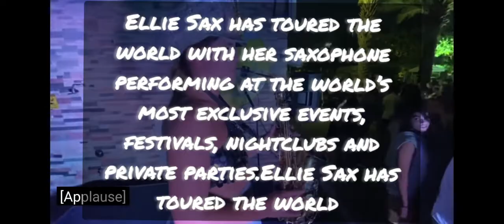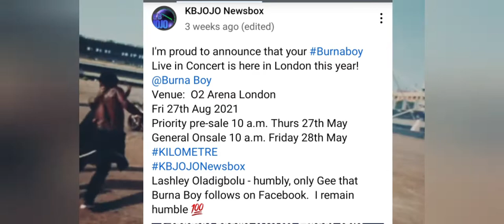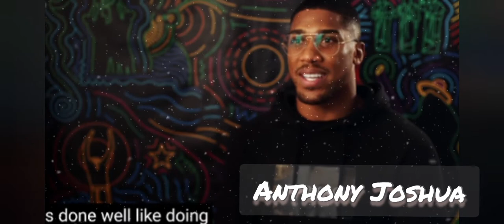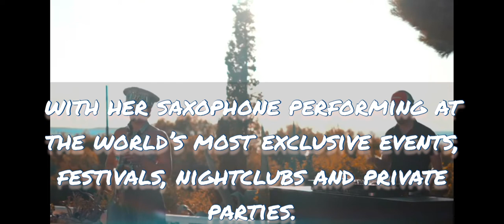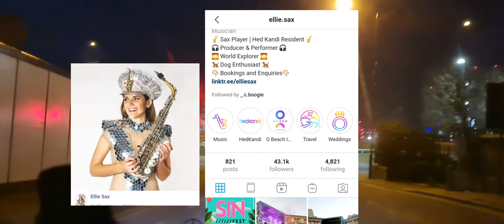Best location in London to meet Wizkid , Burna Boy @elliesaxx @AnthonyJoshua Video music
Meeting world's best artistes can be an unimaginable encounter at a London's home of graffiti in Hackney Wick.
I met Harry who gave his spanky new sports car out to a group of artists trying to shoot their music during the winter night sometimes in March, 2021. Harry is such a kind fella who has a huge interest in music promotion and alas, in appreciation of his kind action I asked for his contact and he introduced me to Elle Sax a Ministry of Sounds famous saxophonist. This video features wizkid, Burna Boy, ellesax and Anthony Joshua in explanatory piece to the fact that London is the world best home for music videoshoot.

Credits to Burna Boy's spaceship
Wizkid's StarBoy Music
Anthony Joshua's AJBXNG